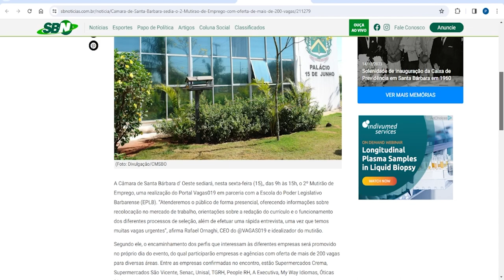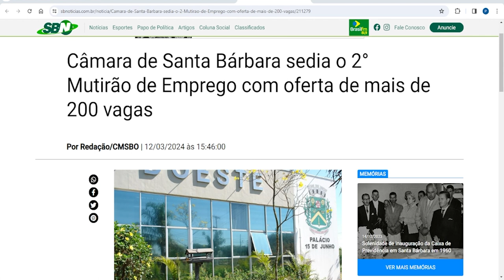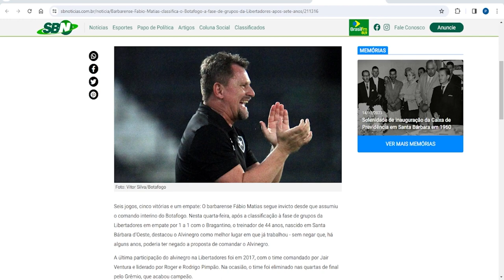Giro de Notícias: Câmara Municipal sedia 2º Mutirão de Empregos | SBNotícias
Giro de Notícias: Câmara Municipal sedia 2º Mutirão de Emprego, nesta sexta (15), com mais de 200 vagas | SBNotícias

Treinador barbarense Fábio Matias classifica o Botafogo-RJ à fase de grupos da Libertadores; Câmara Municipal sedia 2º Mutirão de Emprego, nesta sexta (15), com oferta de mais de 200 vagas; Dengue: Santa Bárbara participa do mutirão metropolitano neste sábado e muito mais notícias da manhã desta sexta-feira 15/03/2024 no Giro de Notícias. Veja o vídeo com Thiago Ramos!

Edição e produção: Giovani Luiz
Direção de jornalismo: Graça Camargo
Direção geral: Paulo D'Elboux